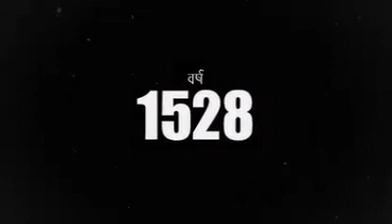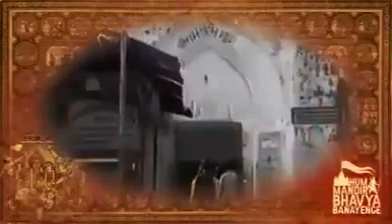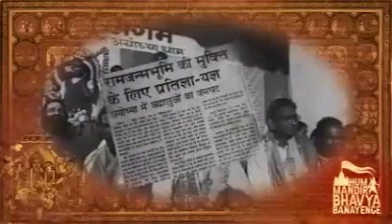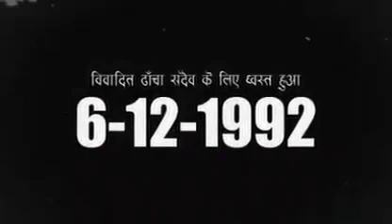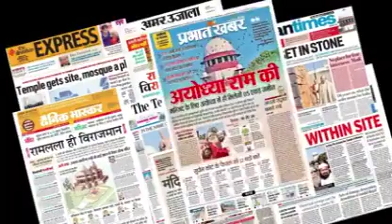श्री चंद्रप्रकाश द्विवेदी जी द्वारा 500 वर्षों के *श्रीराम जन्मभूमि संघ